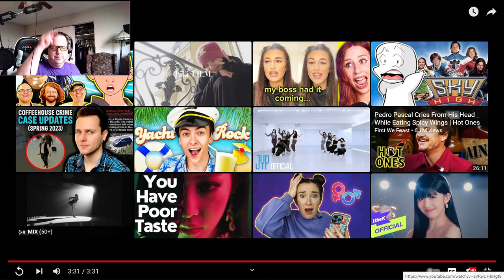TWICE DOIN' THEIR THANG AGAIN!! TWICE SET ME FREE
I'm sorry for the long bouts of silence. For some weird reason, during recording, some parts of the audio got HORRIBLY distorted to the point where it sounded like a demon possessed the audio. Don't ask, and didn't want you guys to experience the pain I did listening to that, so had to cut those parts out. Maybe it was the fact I was using my gaming headset..I dunno..might just stick to my monitor headphones just in case.
SUBSCRIIIBEE!!